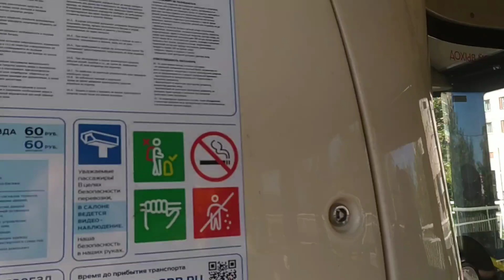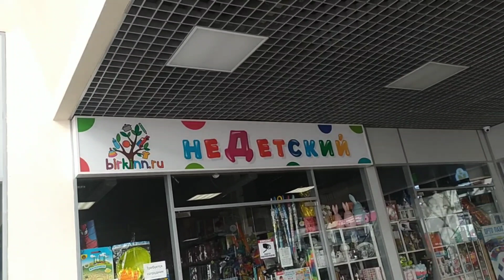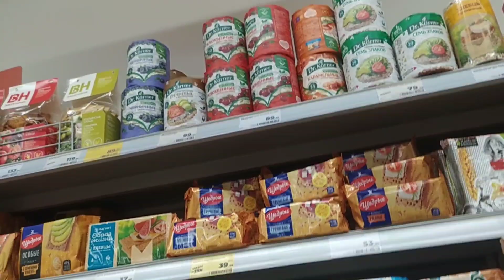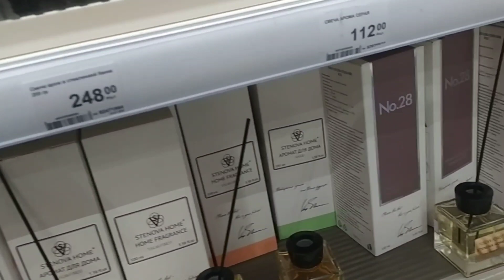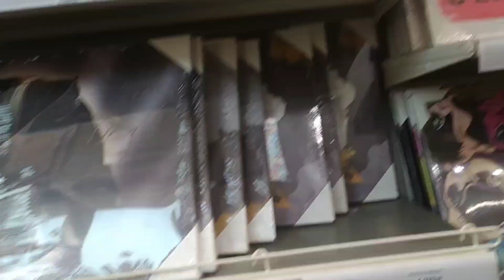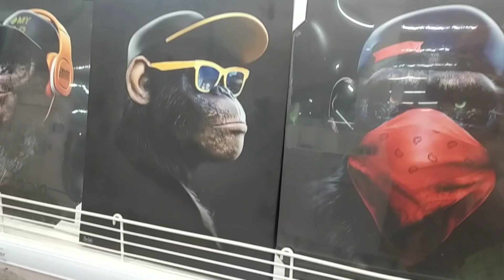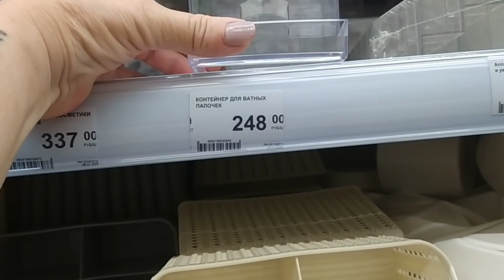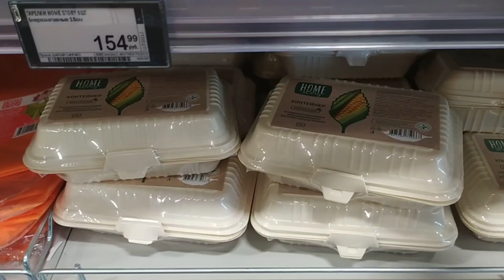Респект почтовому отделению на Индустриальном проспекте.СПБ.Леруа Мерлен,,Пятёрочка.Так и живём..